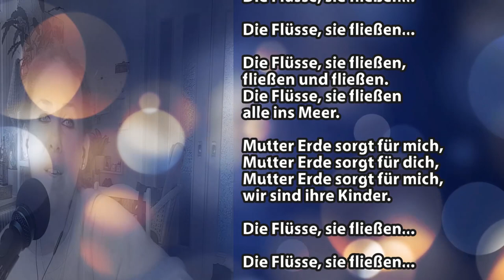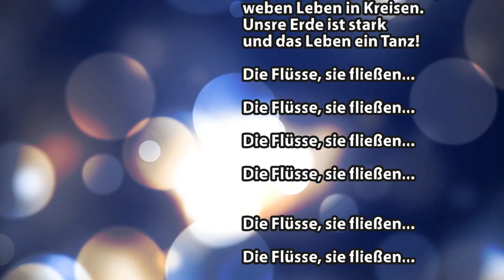#1 Stimme üben - Kanon-Mashup: Die Flüsse, sie fließen / Immer Rundherum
Hier gibt es zwei meiner Lieblingskanons gleich hintereinander. Das hier ist ja das "#1 Stimme üben"-Video, daher ist es natürlich einstimmig und soll euch wie immer dabei helfen, die Hauptstimme für das spätere #3-Video zu trainieren. Natürlich hier noch der Text. Viiieeeeel Spaaaaß beim Singen!!! :D

Kanon 1: Die Flüsse, sie fließen

Die Flüsse, sie fließen,
fließen und fließen.
alle ins Meer.

Mutter Erde sorgt für mich,
Mutter Erde sorgt für dich,
wir sind ihre Kinder.

Kanon 2: Immer Rundherum

Immer rundherum,
wir reichen uns die Hände,
weben Leben im Kreise.
Unsre Erde ist stark
und das Leben ein Tanz!